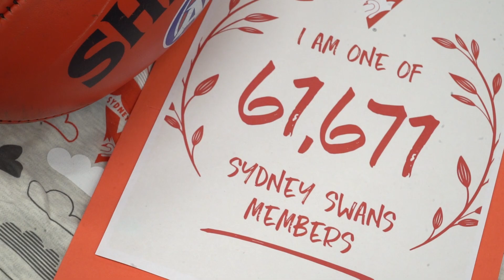Meet Frankie - Our Youngest Member